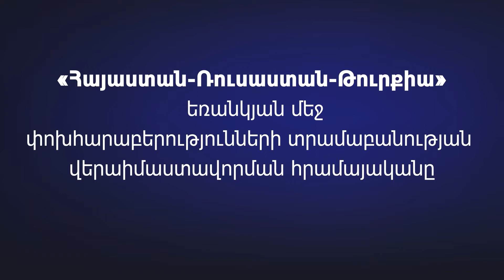13. Առաջի հանրապետություն | Եռանկյուն | Մանվել Սարգսյան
Ներկայացնում ենք քաղաքագետ Մանվել Սարգսյանի պատմա-քաղաքագիտական բանախոսությունների «Եռանկյուն» շարքի 13-րդ բանախոսությունը՝ «Առաջին հանրապետության ծնունդն ու ճակատագիրը»։
Դուք նույնպես կարող եք աջակցել այս նախագծին՝ նվիրատվություն կատարելով հետեւյալ հղմամբ՝
Շնորհակալություն աջակցության համար։